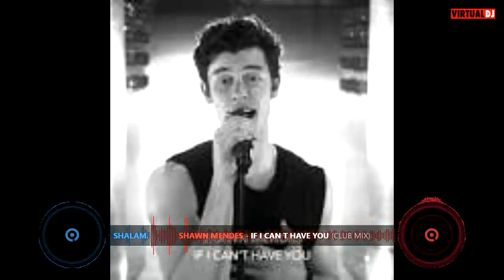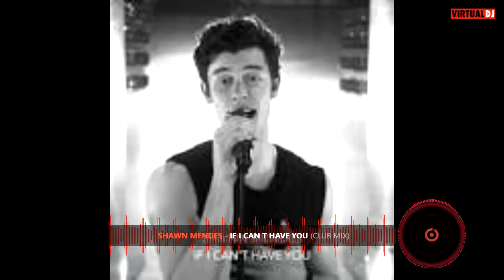Dj Mediun VideoMix 80 Vol 28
VideoMix de musica de los años 80.
Shalamar es un grupo musical norteamericano de estilo Música disco, Post-disco, R&B, boogie y soul; que actuó principalmente entre las décadas de 1970 y 1980. Cuyos integrantes (clásica) fueron Howard Hewett, Jody Watley y Jeffrey Daniel. La banda fue creada por Dick Griffey y Don Cornelius. Ellos pasaron a ser un trío influyente de baile y también unos íconos de moda y tendencias. Su nombre «Shalamar» fue escogido por Griffey.

Shawn Peter Raul Mendes (Pickering, Ontario, 8 de agosto de 1998) es un cantante, compositor y modelo canadiense. Obtuvo seguidores en 2013, cuando comenzó a publicar versiones de canciones en la aplicación para compartir videos de Vine.​ Al año siguiente, llamó la atención del gerente artístico Andrew Gertler y del jefe de A&R de Island Records, Ziggy Chareton, lo que lo llevó a firmar un acuerdo con dicho sello discográfico. Desde entonces, lanzó tres álbumes de estudio, encabezó tres giras mundiales y recibió varios premios. En 2015, publicó su primer álbum Handwritten, que tuvo éxito en los Estados Unidos al entrar en la número 1 del Billboard 200, al igual que su sencillo «Stitches» que ingresó a las diez principales posiciones del Billboard Hot 100 en los Estados Unidos y Canadá, y la número uno en la lista de sencillos de Reino Unido.

P. Lion, nombre artístico de Pietro Paolo Pelandi (Alzano Lombardo, Italia, 29 de junio de 1959), es un cantante y músico italiano del género italo disco que logró su mayor éxito en la década de 1980.

Inner City es un grupo estadounidense de música house, formado en Detroit en 1988 por Kevin Saunderson y Shanna Jackson.
Sus canciones más conocidas son Big Fun, publicada en 1988 y coescrita junto a James Pennington y Arthur Forrest, y Good Life publicada en 1989. Ambos hits alcanzaron los primeros puestos de las listas de éxitos estadounidenses y británicas. El tema Big Fun es responsable de dar a conocer mundialmente un nuevo tipo de música, el techno, que hasta entonces había permanecido en el circuito underground estadounidense.

" I Can't Wait " es una canción del grupo estadounidense Nu Shooz , incluida en el segundo álbum de la banda, Tha's Right (1985).  La canción fue remezclada por el DJ y productor holandés Peter Slaghuis : esta versión remezclada es la que aparece en el álbum de 1986 del grupo, Poolside .
En los Estados Unidos, la versión remezclada de la canción alcanzó el número uno en la lista Billboard Hot Dance Club Play y el número tres en el Billboard Hot 100 . En el Reino Unido y Alemania Occidental , la canción alcanzó el número dos, mientras que en Canadá alcanzó el número uno. El sencillo volvió a las listas de Billboard en 2015, donde alcanzó el puesto 17 en la lista Dance/Electronic Digital Songs .

Richard Theodore Ocasek (Baltimore, Maryland; 23 de marzo de 1944-Nueva York; 15 de septiembre de 2019), más conocido como Ric Ocasek, fue un cantante, compositor y productor estadounidense, conocido por ser el vocalista y líder de la banda de rock The Cars, además de productor para varios grupos, entre los que destacan Weezer, Nada Surf y No Doubt.

" Love Comes Quickly " es una canción del dúo inglés de synth-pop Pet Shop Boys , lanzada como el segundo sencillo de su álbum de estudio debut, Please (1986). Alcanzó el puesto 19 en la lista de singles del Reino Unido en marzo de 1986.

Hall & Oates es un dúo estadounidense de soul formado en Filadelfia en 1970, por Daryl Hall (cantante) y John Oates (guitarra eléctrica y coros). Se estima que el dúo vendió 80 millones de grabaciones a lo largo de su carrera, convirtiéndose en el dúo musical con más ventas de todos los tiempos. Llegaron al número 1 en el Billboard Hot 100 un total de seis veces junto con muchas otras canciones que entraron en el Top 40 de dicha lista. Tienen siete álbumes certificados platino y seis álbumes certificados oro por la RIAA.​ Este éxito no se reflejó en el Reino Unido, donde nunca llegaron a tener una canción o álbum en el número uno, solo entraron en el Top 10 de la UK Singles Chart un total de dos veces junto con seis sencillos alcanzando el Top 40 de la misma lista y solo dos de sus álbumes entraron en el Top 10 de la UK Albums Chart.
La revista Billboard los nombró en la posición diecisiete en su lista de los "100 más grandes artistas de todos los tiempos".​ Fueron incluidos en el Salón de la Fama del Rock and Roll en abril de 2014. El 2 de septiembre de 2016 recibieron una estrella en el Paseo de la fama de Hollywood